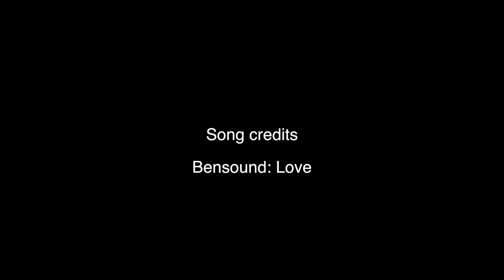How to say Dog in Shona | Dog fun facts in Shona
This video is in Shona without subtitles.

This video helps you to learn about animals names in Shona. Shona is a Zimbabwe language. Dog in Shona is "imbwa"
Can you repeat it?

Muchidzidzo chanhasi tiri kudzidzira nezve imbwa
Imbwa imhuka inogara pamba nevanhu. Asi yaisagara nevanhu munguva dzakare. Imbwa yaigara musango nezvipuka zvesango. Asi madzitateguru edu akakwanisa kuitora nekuiitisa mhuka yepamba.
Imbwa ishamwari yevanhu. Inofarira vanhu zvikuru isu tichiifarirawo.
Inotichengetera pamba ichidzinga vanhu vaisingazive
Nhasi tichadzidzira zvizhinji nezve imbwa
Tichadzidzira kuti imbwa inofarira kudya chikafu chakaita sei
Tichadzidzira kuti mwana wembwa anonzi chii
Tichadzidzira zve hama yembwa inogara musango

Kana wapedza kuona video iyi davira mubvunzo uyu:

Imbwa inoona mavara api?

Tinovimba kuti muchafara ne chidzidzo chanhasi. Titsvagei pa internet mutikwazisewo
 Muva nezuva rakanaka Never miss out on the conversation

For more bitesize Shona language learning videos